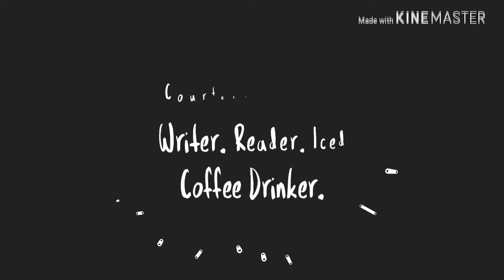Book Editing: 'It Starts With Goodbye' #7 - Starting the Fourth Edit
||AUTHOR SITES||